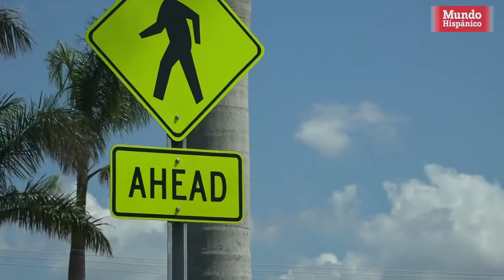Las escuelas públicas de Miami Dade regresan a clase esta semana tras el paso del huracán Irma